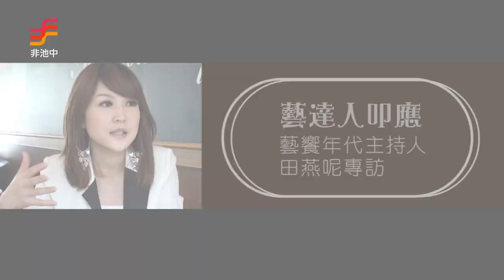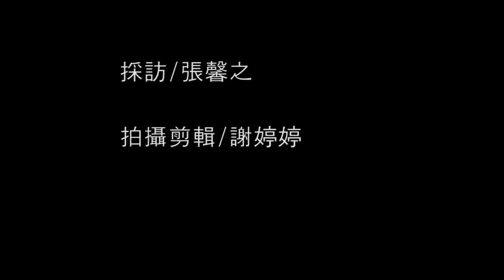非池中藝術網│池中訪談： 藝達人叩應區 -《藝饗年代》主持人 田燕呢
《藝饗年代》氣質女主持人田燕呢，從主持優質藝文新聞節目《藝饗年代》進而投身藝術創作，從藝術創作的觀察者變身參與者，這中間的過程轉折是甚麼?以及參與《藝饗年代》節目製作的酸甜苦辣又在哪?就我們透過短片及線上留言互動來一探究竟吧!